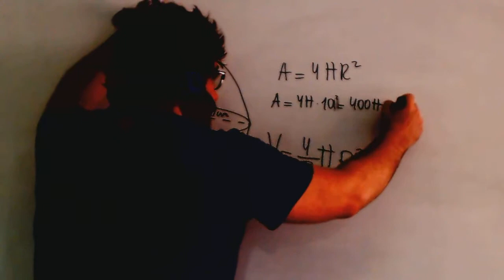Area y volumen de una esfera Matematicas Acceso CFGS Academia Usero Estepona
Area y volumen de una esfera Matematicas Acceso CFGS